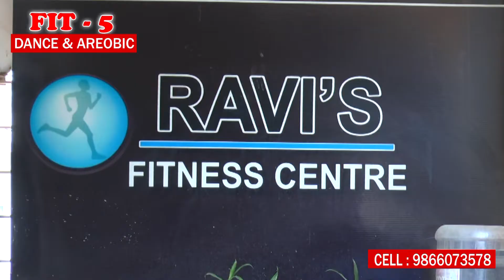FIT 5 DANCE AND AEROBICS SCHOOL A/C TENALI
Dance Master K.Srikanth